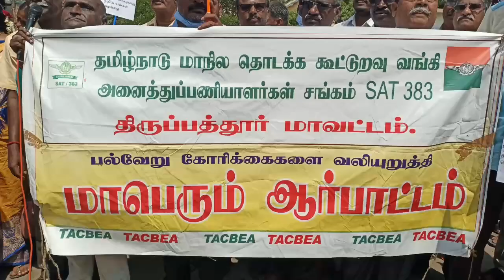THIRUPATHUR DISTRICT THODAKA VELAN COOPERATIVE PROTEST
திருப்பத்தூர் வட்டாட்சியர் அலுவலகம் முன்பு 12 அம்ச கோரிக்கைகளை வலியுறுத்தி தமிழ்நாடு மாநில தொடக்க கூட்டுறவு வங்கி அனைத்து பணியாளர்கள் சங்கம் சார்பில் ஆர்பாட்டம் நடைபெற்றது

திருப்பத்தூர் மாவட்டம் திருப்பத்தூர் வட்டாட்சியர் அலுவலகம் முன்பு தமிழ்நாடு மாநில தொடக்க கூட்டுறவு வங்கி அனைத்து பணியாளர்கள் சங்கத்தின் சார்பில் மாவட்ட செயலாளர்  வெங்கடேசன் தலைமையில் ஆர்பாட்டம்  நடைபெற்றதுஇந்த ஆர்ப்பாட்டத்தில் 12 அம்ச கோரிக்கை வலியுறுத்தி ஆர்ப்பாட்டம் நடைபெற்றது அதில் முக்கிய கோரிக்கைகளாகவிவசாய பயிர் கடன், நகைக்கடன், மற்றும் மகளிர் சுய உதவி கடன் களை தள்ளுபடியுடன் கூடிய உரிய தொகையை வட்டியுடன் கூட்டுறவு வங்கிகளுக்கு வழங்க வேண்டும் ரேஷன் கடை பணியாளர்களுக்கு பல்வேறு பிரச்சணைகளை கண்டறிய அரசு குழு அமைத்து ஆய்வு மேற்கொண்டு அவர்களுடைய குறைகளை தீர்க்க வேண்டும் கடன் தள்ளுபடியில் விதி மீறல் நகை ஏலத்தில் நஷ்டம் என கூறி கூட்டுறவு பணியாளர்கள் ஓய்வுகால நிதி பயன் களை நிறுத்த கூடாது பொதுப்பணி நிலைத்திறனில் உள்ள குளறுபடிகளை நீக்க வேண்டும் மேலும் தொடக்க வேளாண்மை வங்கிகளில் தேவையற்ற உபகரணங்கள் வாங்க கட்டாயப்படுத்துவதை கைவிட வேண்டும்உள்ளிட்ட 12 அம்ச கோரிக்கைகளை வலியுறுத்தி இந்த ஆர்பாட்டம் நடைபெற்றது இதில் 100க்கும் மேற்பட்டோர் கலந்துகொண்டு கோஷங்களை எழுப்பினார்கள்

பேட்டி:வெங்கடேசன் (மாவட்ட செயலாளர்)